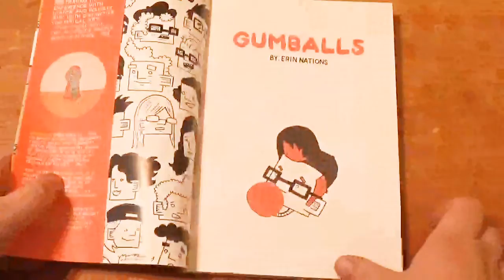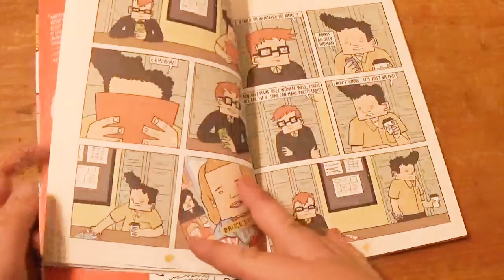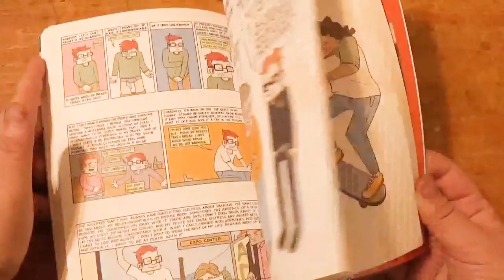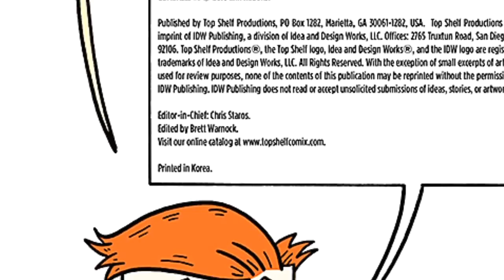Gumballs by Erin Nations [CC] [Re-Post]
"Gumballs dispenses an array of bright, candy-colored short comics about Erin's gender transition, anecdotal tales of growing up as a triplet, and fictional stories of a socially inept lovestruck teenager named Tobias. The wide-ranging series is filled with single-page gag cartoons, visual diaries of everyday life, funny faux personal ads, and real-life horror stories of customers at his day job. Gumballs offers a variety of flavors that will surely delight anyone with a taste for candid self-reflection and observations of humanity.

Gumballs tips its hat to the classic alt-comic tradition of Eightball, Optic Nerve, and Box Office Poison, but speaks with a delightfully fresh voice for the modern age."